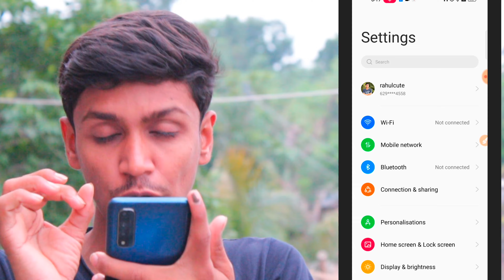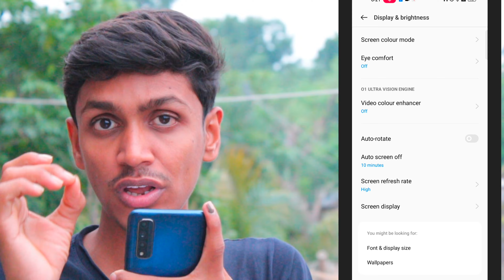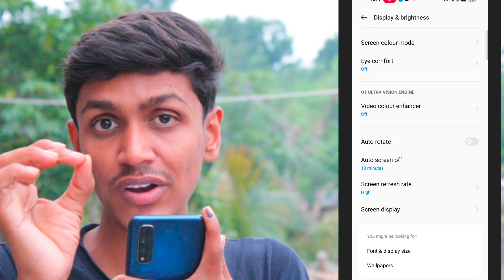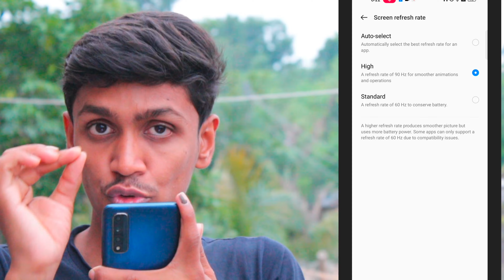ফোনের Display থাকলে এটি ON করুন, ফোন হ্যাং হবেনা । Android Phone Hang problem solution